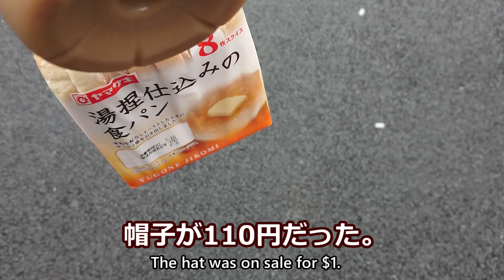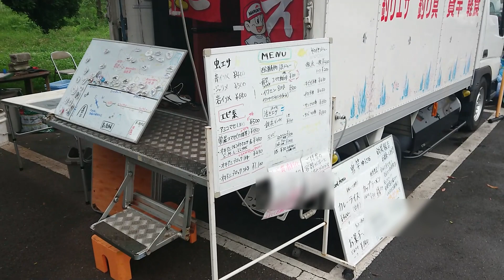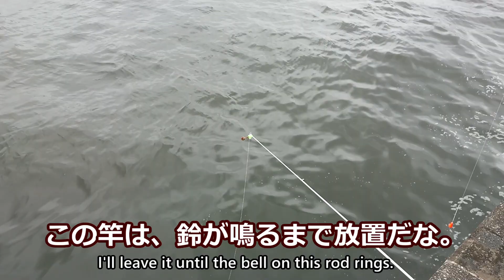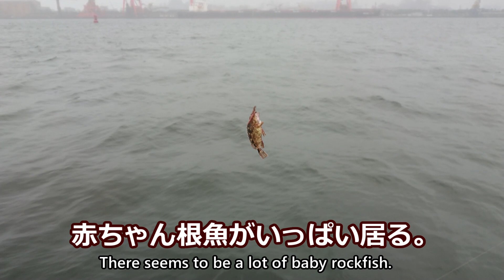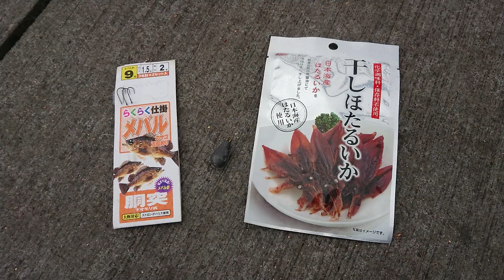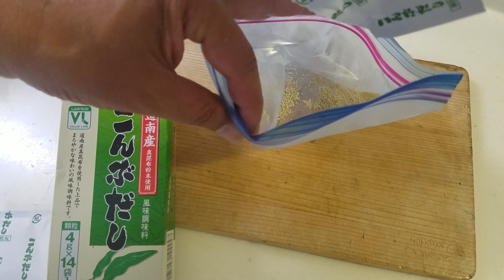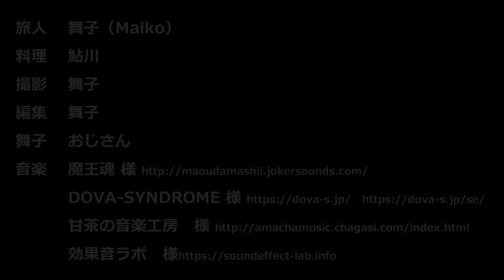東扇島西公園に行って釣りをしてみた。【東京湾釣行その１】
田舎者が都会に釣りに行くシリーズの第一弾。
マゴチかタコを釣りたいけど、わたしのホームグラウンドの相模湾では、それらは、なかなか釣れない。そうだ、それらが爆湧いている東京湾に行けば、あっさり釣れるかもしれないっぺ？け？
東扇島西公園
車：有料
バイク：無料
餌、仕掛け：売店あり